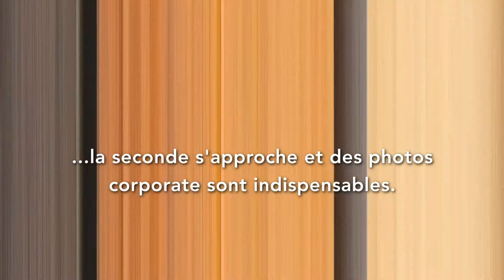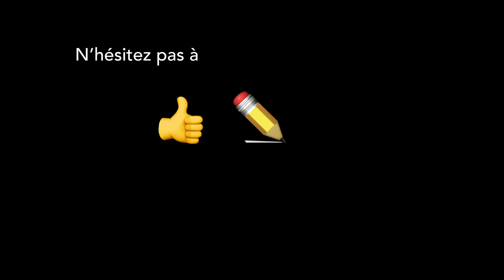Shooting photo corporate pour PowerUp & Laafi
Pendant le second confinement, j'ai eu l’opportunité de réaliser 2 jours de shooting photo corporate et ça fait vraiment du bien. Les reportages à l'étranger pour GEO me manquent mais je suis ravi de mettre en avant le travail de l'association Laafi au Burkina Faso ainsi que pour la startup PowerUp qui augmente la durée de vie des batteries.